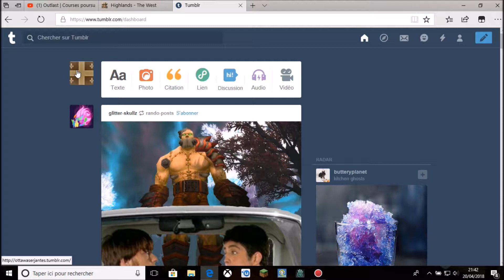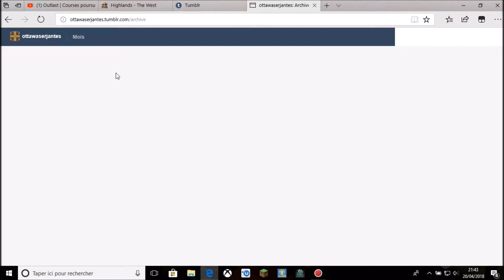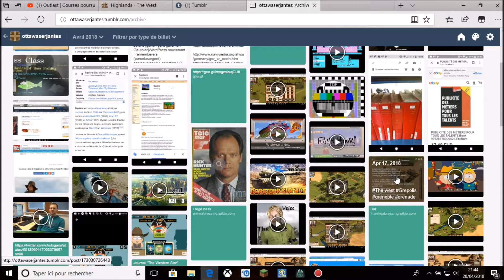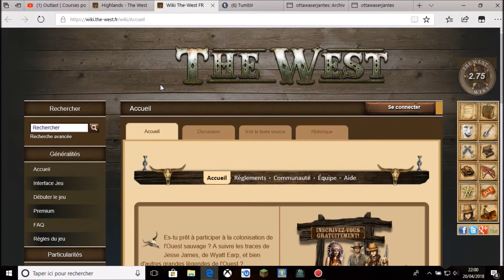theWEST step#5(nom idaho independence_class/rank ville chassigny)